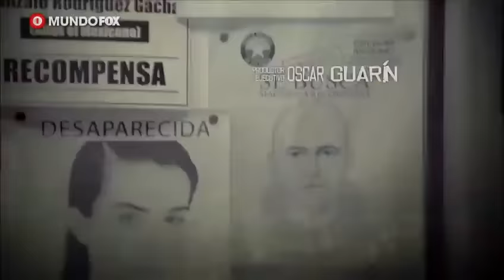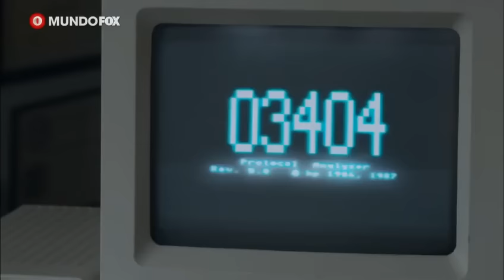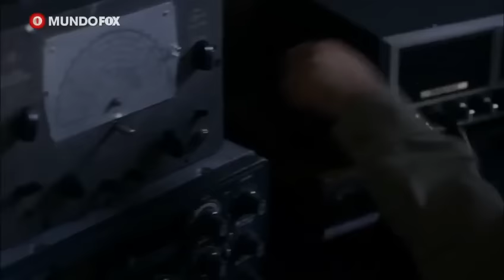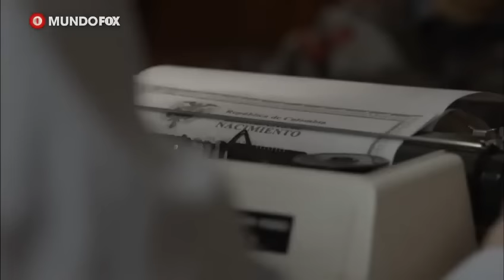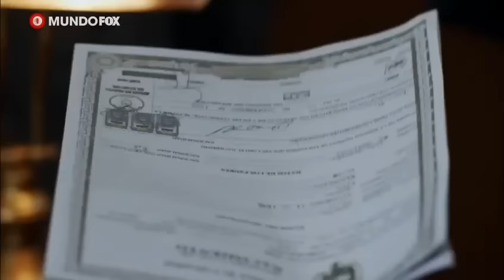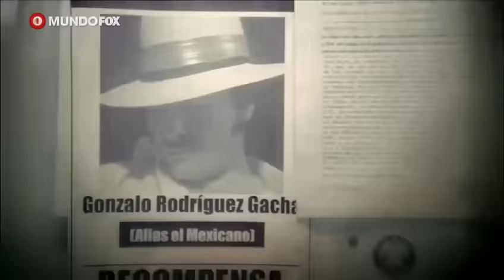EL MEXICANO CAP 64